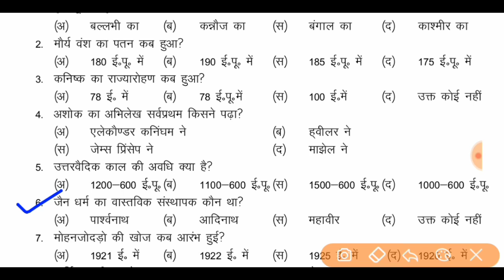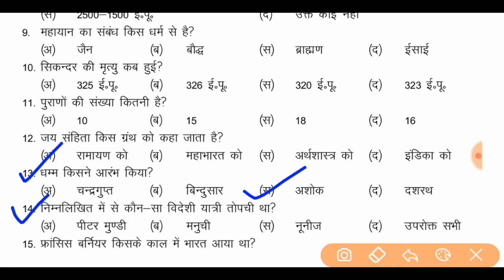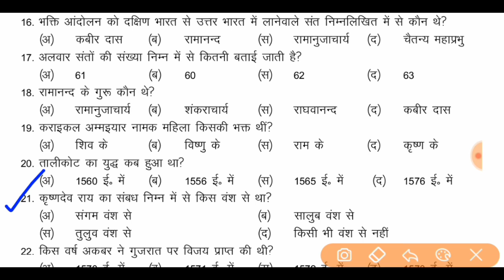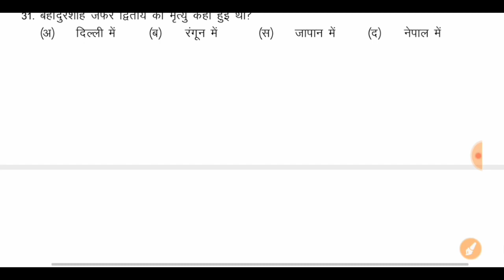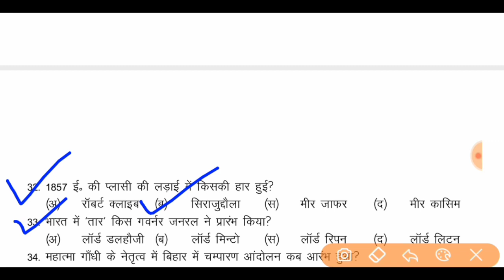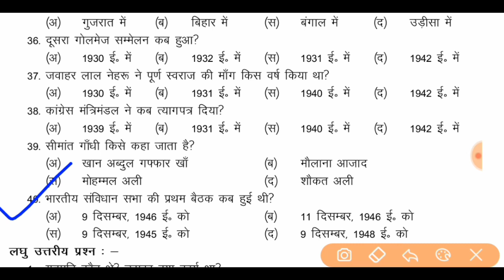History vvi Question answer 2021 class 12th History most important Question Answer 2021 class 12th72